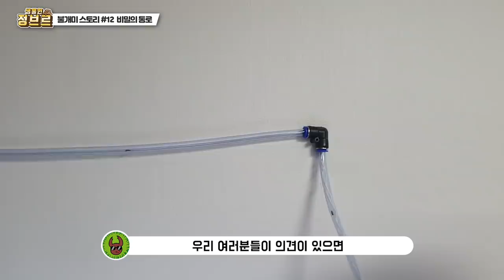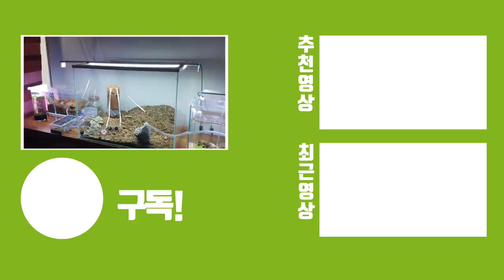#12) 불개미군대에게 "비밀의 통로"를 만들어 줘보았다. (불개미 위기상황)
이번에는 불개미 테마파크 스토리12번째 입니다. 제가 손재주가 좋지않아서요 한번 할수 있는대로 해봤습니다 활성화를 밸런스있게 하기도 하고 활동성을 늘리기 위함입니다

어떻게 활용할지 되었을지 보시죠!